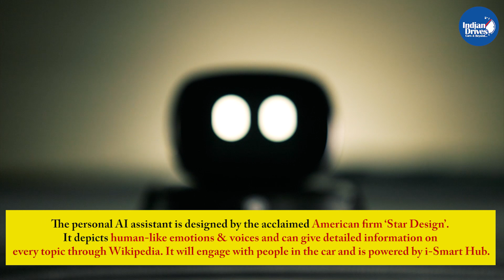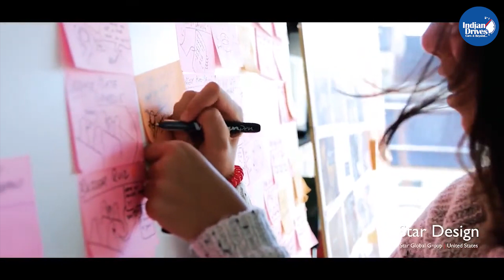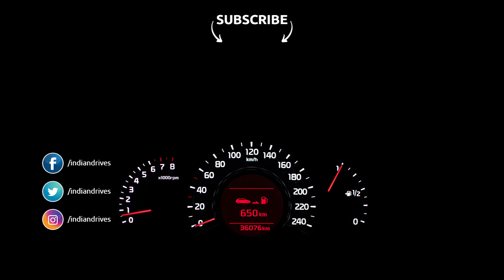MG introduces Astor SUV: India’s First Personal AI Assistant with Autonomous Level 2 Technology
MG introduces Astor SUV with India’s First Personal AI Assistant and First-in-Segment Autonomous Level 2 Technology

MG Motors is all set to launch another SUV in the Indian Market. MG Motor India today unveiled the industry-first personal AI assistant and first-in-segment Autonomous Level 2 technology, to be featured in their upcoming mid-size SUV, Astor. MG aims to further its auto-tech focus by building on the concept of Car-as-a-Platform (CAAP) of possibilities and services.

MG is working on emerging technologies like Artificial Intelligence (AI) to enable the development and application of services and subscriptions to support the ‘on-demand in-car’ needs of the customers. Astor is the first car to get a personal AI assistant in the company’s global portfolio.

The personal AI assistant is designed by the acclaimed American firm ‘Star Design’. It depicts human-like emotions & voices and can give detailed information on every topic through Wikipedia. It will engage with people in the car and is powered by i-Smart Hub. It is a platform on which the partnerships, services, and subscriptions of CAAP will reside. It will allow customers to personalize their set of services.

The Autonomous Level 2 MG Astor is powered by mid-range radars and a multi-purpose camera that can realize a series of advanced driver-assistance systems (ADAS). These include Adaptive Cruise Control, Forward Collision Warning, Automatic Emergency Braking, Lane Keeping Assist, Lane Departure Warning, Lane Departure Prevention, Intelligent Headlamp Control (IHC), Rear Drive Assist (RDA) and Speed Assist System amongst others. These functions can significantly improve driving safety and comfort, and they have been further optimized for Indian traffic conditions.

For the first time in India, MG recently showcased CAAP with endless possibilities. Building an ecosystem of various in-car services, it hosts subscriptions and services, including maps and navigation with MapMyIndia, Jio connectivity, the first-of-its-kind Blockchain-protected vehicle digital passport by KoineArth and more. MG car owners will also get access to music on the JioSaavn app along with the industry-first feature of reserving a parking slot through a head unit (powered by Park+ and select cities to begin with) in the car. CAAP will create various possibilities which will evolve with time, creating a safer and smarter driving experience.

Astor gets an all-new Bold Celestial Grille that is inspired by cosmic lines and forms which adds dynamism to the front of the car. The radial pattern concentrates the epicentre of the entire front face. The tungsten steel electroplated material forms a distinct appearance like the sun. The contrast of light and dark further highlights the three-dimensional effect of each flashing cell. The British automaker also revealed the unique ‘Dual Tone Sangria Red’ interior of Astor, which is one of the three interior themes, signifying state-of-the-art craftsmanship.